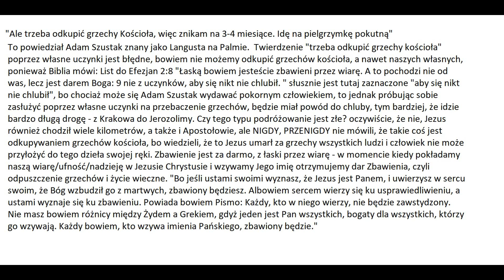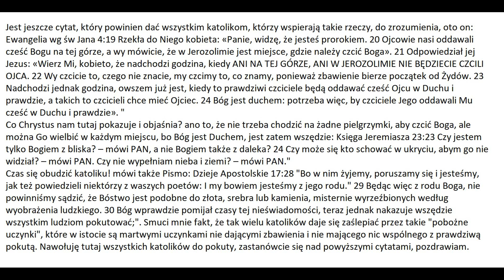Adam Szustak idzie do Jerozolimy odpokutować grzechy kościoła - Pokazuję i Objaśniam!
Wake up!
(Dajcie na pełny ekran, aby dobrze było widać napisy).